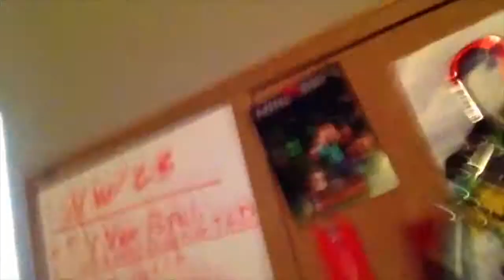Vlog 5 w/Captain Showee - Seth's Vox Populi Video!